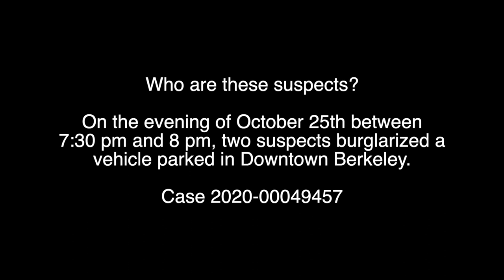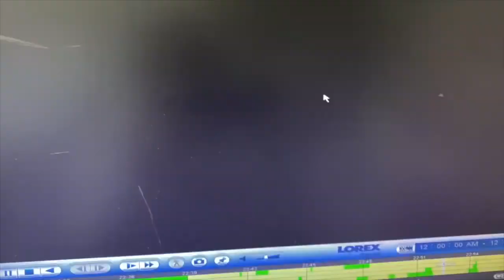Who are these auto burglary suspects?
On October 25th between 7:30 pm and 8 pm, two suspects burglarized a vehicle parked on the 1900 block of Francisco Street.

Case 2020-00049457